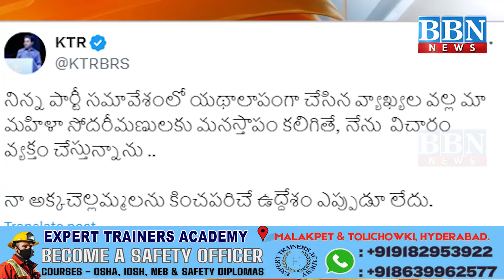Congress Cadre Protest against KTR over His Remarks on Women | BBN NEWS